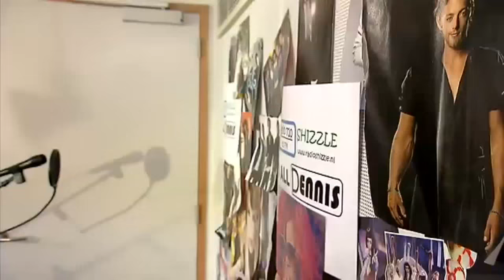Showreel Sten Geerdink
Een compilatie van de carrière van Sten Geerdink.

Gemaakt door Vincent H. Witteveen.